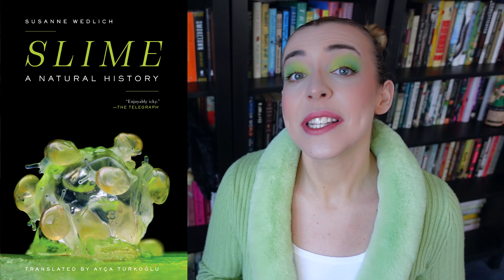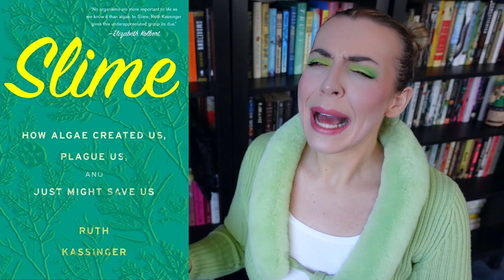🧪😱 2 Books on Slime | Book Reviews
Still trying to get casted in Zenon: Girl of the 21st Century.

💄 My Makeup 💄
Lip color: Symmetry Matte Theory by Life's Entropy Cosmetics (discontinued)

💚 Slime: A Natural History by Susanne Wedlich 💚

🌿Slime: How Algae Created Us, Plague Us, and Just Might Save Us by Ruth Kassinger 🌿

📚 Further Reading 📚
Seaweed by Miek Zwamborn
Seaweed Chronicles by Susan Hand Shetterly
Eat Like a Fish by Bren Smith
The Devil's Element by Dan Egan
Entangled Life by Merlin Sheldrake
The Omnivore's Dilemma by Michael Pollan
I Contain Multitudes by Ed Yong
The Sound of a Wild Snail Eating by Elisabeth Tova Bailey